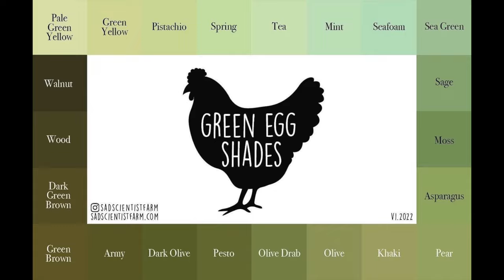From Hatch to Home: Our Homestead Chicken Journey 🐣🏡 Complete Tour Introducing ALL of our Chickens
Watch as I show you EVERY SINGLE CHICKEN on the whole homestead!! This is the beginning set up for our breeder chickens and brooders! Welcome Paragon Homestead Hatchery! From Hatch to Home: Our Homestead Chicken Journey 🐣🏡 Complete Tour Introducing ALL of our Chickens! We breed Black Copper Marans, Salmon Faverolles, Multi-Generational Olive Eggers, Lavender Ameraucanas, and Crested Cream & Creole Legbars

00:01 Intro to Paragon Ridge Ranch's Chickens
00:45 General Population Pen Re-cap
02:03 Olive Egger Chicken Breeding Pen, Multi-Generational Chickens, Green Egg Layers
03:02 Crested Cream Legbar Chicken Breeding Pen Set Up, Blue Egg Layers
04:20 Lavender Ameraucana Chicken Breeding Pen Set up, True Ameraucana's Blue Egg Layers
04:44 Salmon Faverolle Chicken Breeding Pen Set Up, Pink Egg Layers
05:31 Black Copper Marans Chicken Breeding Pen Set Up , Dark Brown Egg Layers
07:02 Silkie and Frizzle Bantam Cochin Breeding Pen set up, bantam chickens
08:54 Olive Egger Grow Out Pen, Chicken Brooder Set Up
10:01 Salmon Faverolle Grow Out Pen, Chicken Brooder Set Up for Hatchery
10:35 Lavender Ameraucana Grow Out Pen, Chicken Brooder Set Up for Hatchery
10:49 Cream Legbar Grow Out Pen, Chicken Brooder Set Up for Hatchery
11:42 Multi-Generational Olive Egger Grow Out Pen, Chicken Brooder Set Up
12:11 Welsummer  Grow Out Pen, Chicken Brooder Set Up
13:03 Black Copper Marans Grow Out Pen, Chicken Brooder Set Up

To watch this video From Hatch to Home: Our Homestead Chicken Journey 🐣🏡 Complete Tour Introducing ALL of our Chickens!🎬 [REPLAY] 🎬

Selenium w/ Vit E
Pro Bios
Copper Bolus for Kids
Copper Bolus for Adults==
Power Punch
Hoof Trimmer

United States

Music from Paid Subscription to Storyblocks: vlog

creole legbar, chicken hatchery, brooding baby chicks, growing out chicks, how to tell if chick is male or female, hatchery chicks, breeding chickens, bantam Chickens, appalachian Homestead